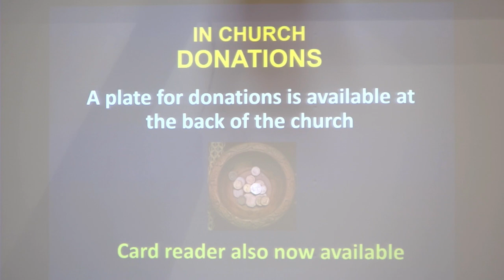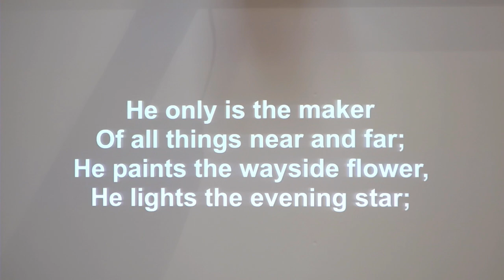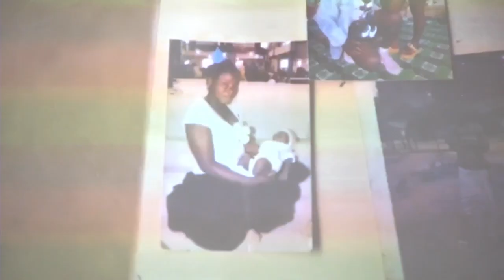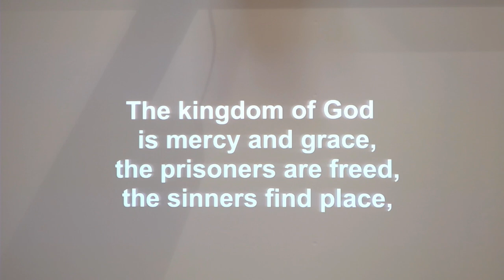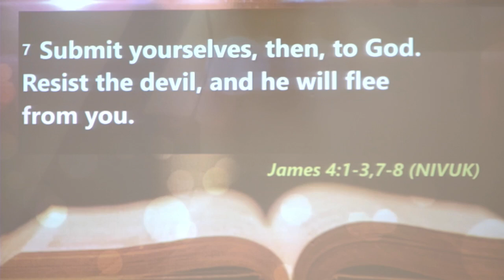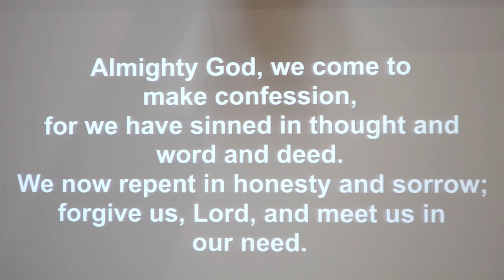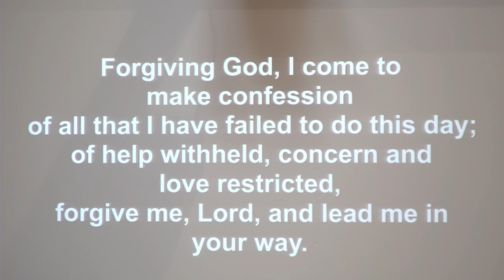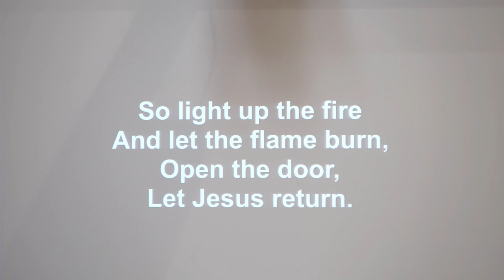HHMC Morning Worship 22.09.24